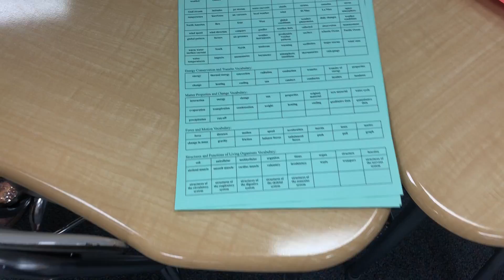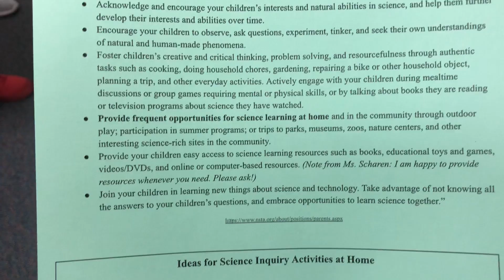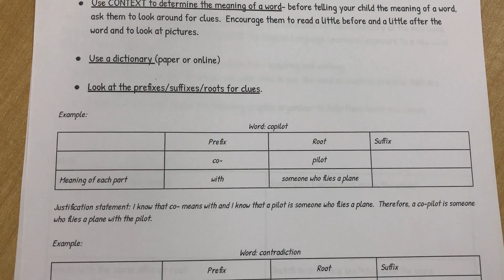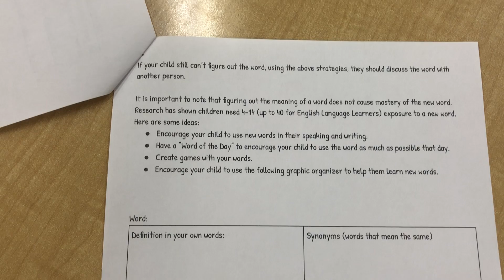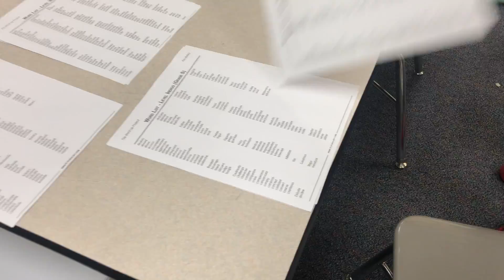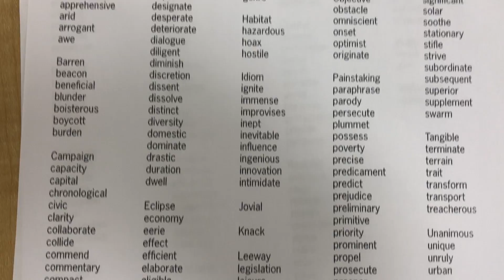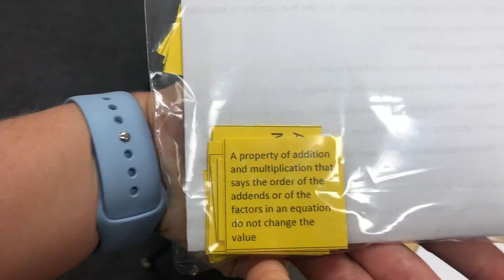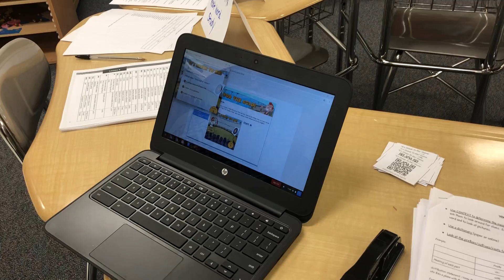FSPN 11/8 5th Grade All Subjects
Ms. Sharen, Ms. Byrne, Ms. Zeugner